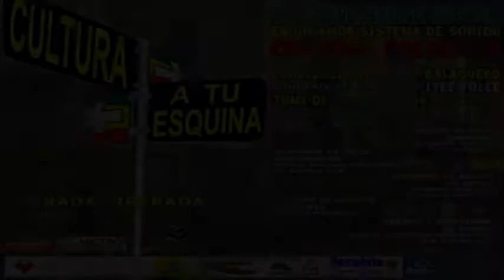ONE LOVE - CULTURA RASTAFARI / Balaguero T3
...Tokata realizada en la comuna del Bosque 07"